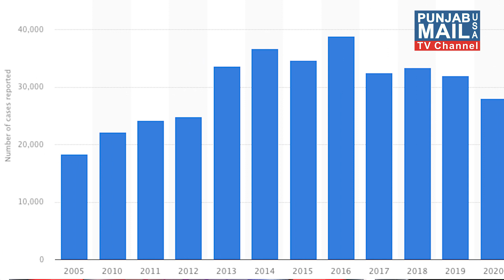ਅਮਰੀਕਾ ਦੇ ਨਾਗਰਿਕ ਭਾਰਤ ਦੀ ਕਿਸੇ ਵੀ ਤਰ੍ਹਾਂ ਦੀ ਯਾਤਰਾ ਕਰਨ ਤੇ ਮੁੜ ਵਿਚਾਰ ਕਰਨ | Punjab Mail USA TV Channel